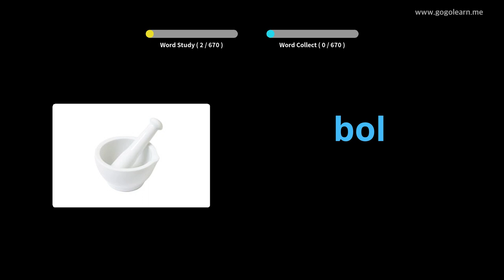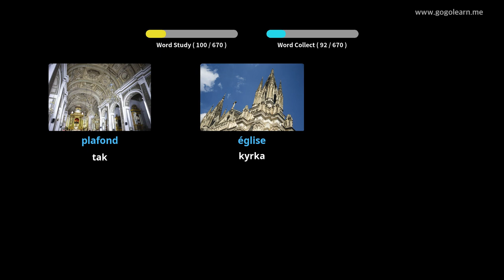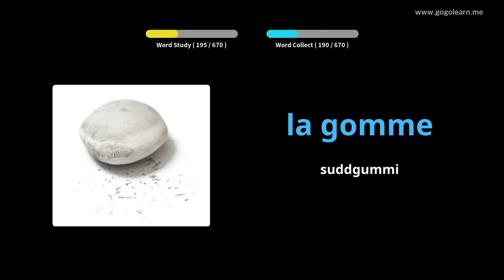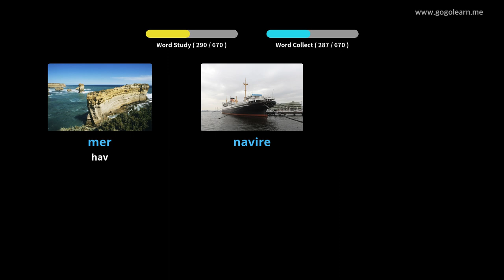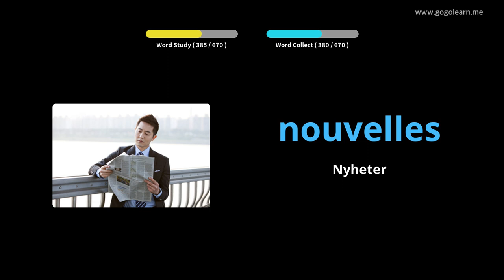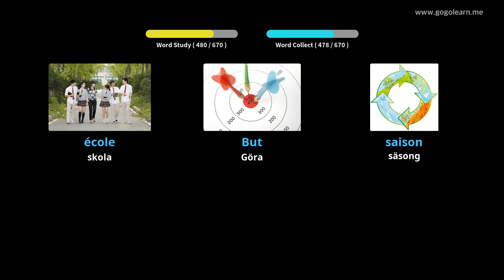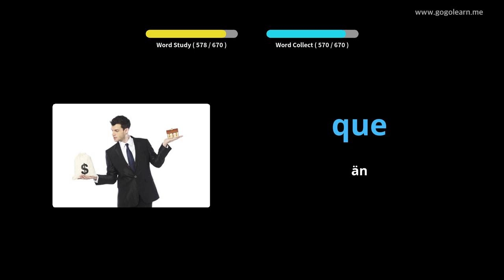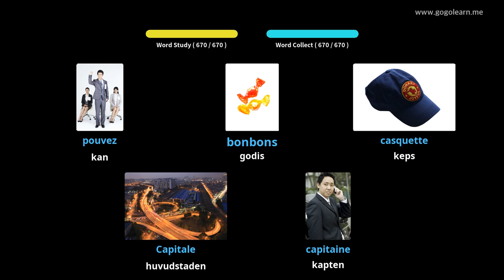Lär Dig Franska Genom Bilder |Franska Ordförråd Barn | Golearn